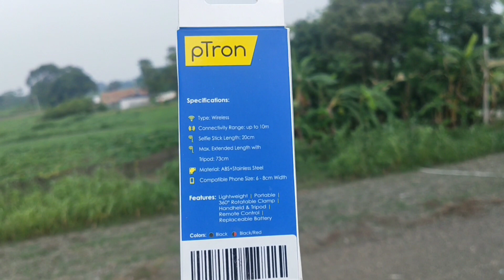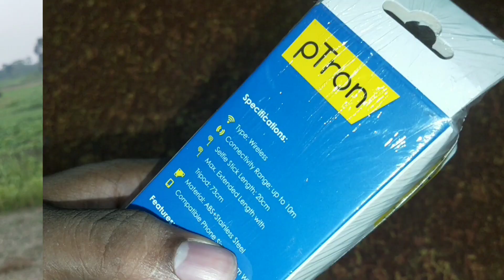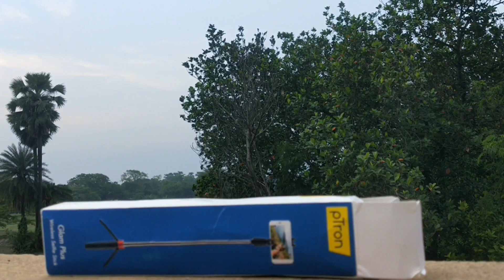ptron selfie stick | Unboxing and Review in Hindi | selfie stick tripod | Best Selfie Stick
best selfi stick in low price
best selfie stick in india
best and cheap selfie stick

Mobilife Selfie Stick with bluetooth and Integrated Tripod or mobile stand for youtubers and vlogs

Mi Selfie Stick Tripod - Best Accessory for Smartphone Vloggers

Xiaomi Mi Bluetooth Selfie Stick With Tripod Unboxing & Review - ये बढ़िया है!

PTron Glam Plus Selfie Stick with Tripod Stand, Unboxing and Review, Don’t buy before watching this.

PTron Glam Plus Bluetooth Selfie Stick review
PTron Glam Plus Bluetooth Selfie Stick Unboxing,
PTron Glam Plus Bluetooth Selfie Stick problems,
Very light weight selfie stick with tripod stand,
Selfie stick with tripod stand,
Selfie Stick | Glam Plus Wireless Selfie Stick | pTron Multi Function Bluetooth Selfie
pTron Glam Plus Multi Purpose Selfie Stick at Rs. 449 | Tripod, Monopod & Selfie Stick
pTron Glam Plus Bluetooth Selfie Stick with Tripod | Best Selfie Stick Under 500 | Unboxing & Review
Best selfie stick with tripod?
Best selfie stick under 500?
Top best selfie stick with tripods,
Selfie stick cum tripods.

pTron Glam Plus Bluetooth Extendable Selfie Stick with Tripod Stand
PTron Glam Plus Bluetooth Selfie Stick with Tripod Stand, Unboxing and Review. Honest Review, Don’t buy before watching this.

pTron Glam Plus Multi-Purpose Selfie Stick Tripod, Monopod & Selfie Stick
pTron Glam Plus Bluetooth Selfie Stick with Tripod | Best Selfie Stick Under 500 | Unboxing & Review. Selfie stick cum tripods.
best selfie stick with tripods